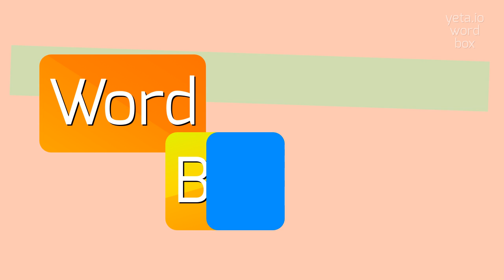How to say "browless"! (High Quality Voices)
Watch in this video how to say and pronounce "browless"!